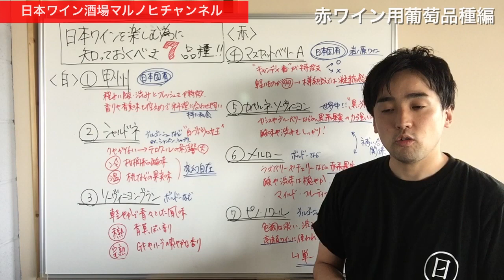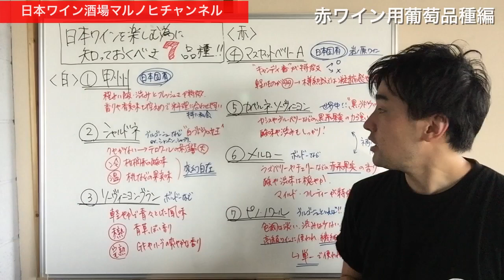【授業】日本ワインを楽しく飲むために知っておきたい7つの葡萄品種【後半・赤ワイン編】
【授業】日本ワインを楽しく飲むために知っておきたい7つの葡萄品種【前半・白ワイン編】

日本ワインを楽しみやすいようにブドウに品種のお話をしました。
誰かの参考になれば嬉しいです😊

日本ワイン酒場マルノヒの公式Youtubeチャンネルです。
ひとりしゃべりや、ワインの紹介、日本ワインについての講義や、対談など様々な形で「日本ワイン」と「マルノヒ」を発信していきます！
週1更新(を目指しています)

問い合わせ等はTwitterやFacebookなどSNSよりお願いいたします。

日本ワイン酒場マルノヒ
Japanese Wine Bar Marunohi
154-0015 東京都世田谷区桜新町1-12-9-4F
(田園都市線 桜新町駅前ドトール4階)
休み　火曜+不定休　営業　18-25時
日本ワインを中心とした食事も可能な気軽に立ち寄れる酒場です。他にも国産のお酒をご用意しています。

Design & Produce by COCOCHI